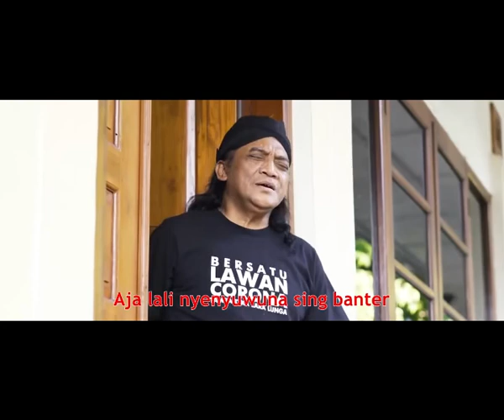Selamat Jalan "The Godfather Of Broken Heart" Ojo mudik - Didi Kempot , From Sobat Ambyar Ngapak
Innalillahi wa inna ilahi rojiun

Sugeng tendak father didi kempot
Moga Husnul khotimah
Ditrima disisi allah SWT
Diampuni segala segala dosa dosanya
Dilapangkan kuburnya
Keluarga yang ditinggalakn semoga ikhlas

Aminnn..

"The Godfather Of Broken Heart"
Begitu banyak lagu patah hati yang diciptakan, Didi sampai-sampai diberi julukan Godfather of Broken Heart atau Bapak Patah Hati Nasional oleh para penggemarnya, para sobat ambyar.
Selamat jalan Pengambyar Sejati. karyamu luarbiasa

Didi Kempot - Ojo Mudik
Title: Ojo mudik
Voc. Cipt. Didi Kempot